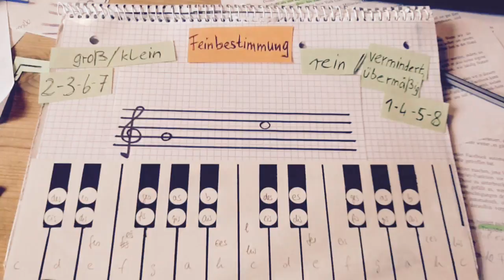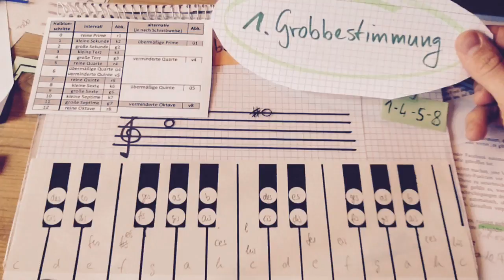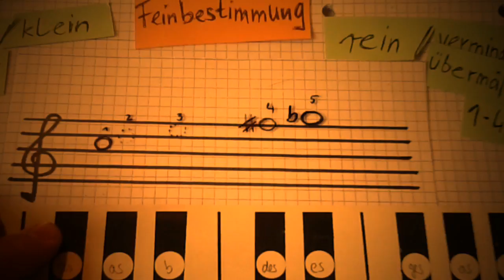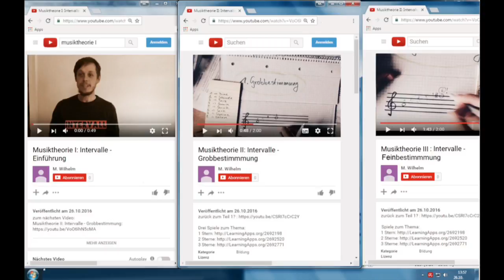Musiktheorie III: Intervalle - Feinbestimmung